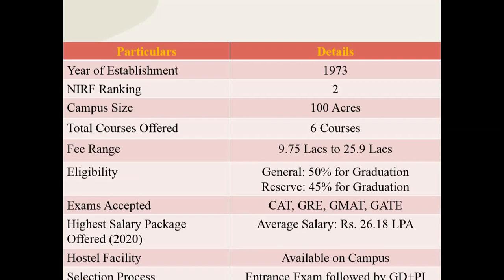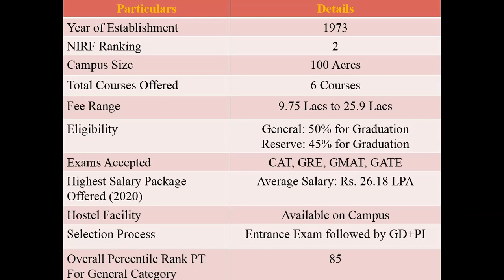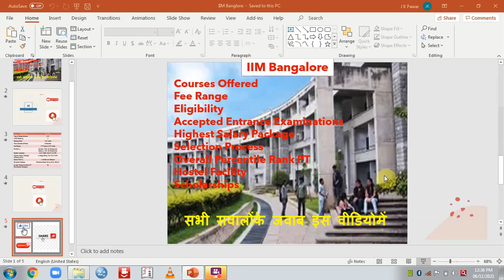MBA From IIM Bangalore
Why candidates prefer IIMs Bangalore for MBA#,